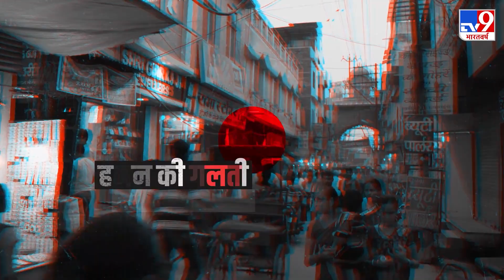Varun Dhawan ने फैन्स की रिक्वेस्ट पर अलग- अलग पोज में साथ खिचवाईं तस्वीरें, देखें Video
बॉलीवुड एक्टर Varun Dhawan अक्सर अपने नए- नए लुक को लेकर चर्चा में रहते हैं. इन दिनों वरुण का एक Video Viral हो रहा है. इस वीडियो में लोगों को उनका नया लुक खूब पसंद आ रहा है.
Credit: Entertainment | Priyanksha/Producer | ManishKumar /Editor